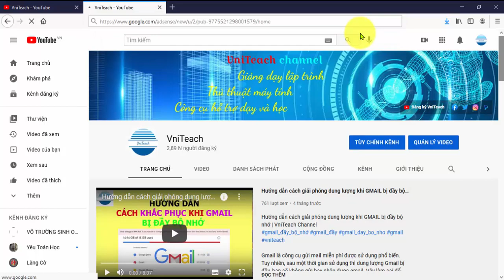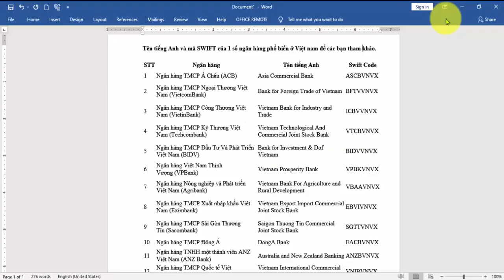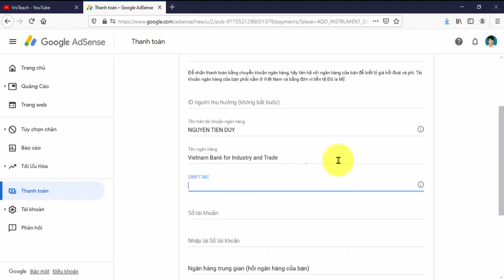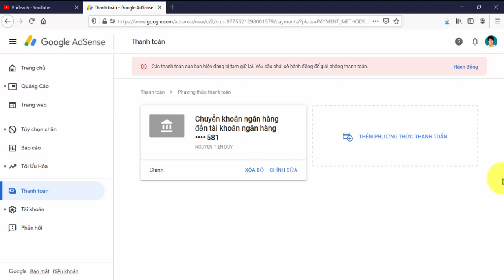Hướng dẫn thêm phương thức thanh toán để nhận tiền từ Google Adsense về tài khoản ngân hàng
Ủng hộ cho VniTeach để phát triển kênh:
Chủ tài khoản: NGUYỄN TIẾN DUY
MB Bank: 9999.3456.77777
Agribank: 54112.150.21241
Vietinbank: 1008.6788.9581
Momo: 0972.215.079